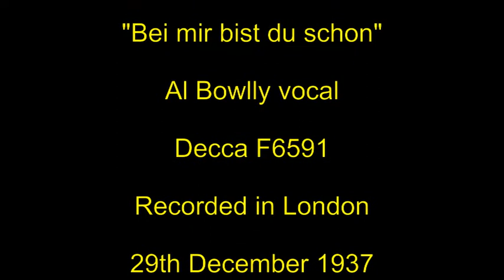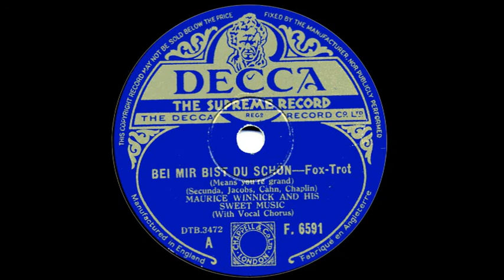Maurice Winnick and his sweet music - Bei mir bist du schon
Maurice Winnick modelled his Sweet band on Guy Lombardo's Royal Canadians. It was a very popular band in its day, but the logato saxes with a heavy vibrato sound very dated now.  Al Bowlly's vocal saves the record IMHO.